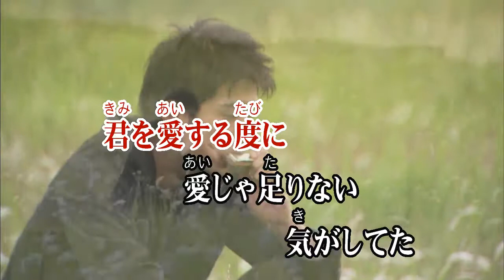Wii カラオケ U - (カバー) はじまりはいつも雨 / ASKA （原曲key） 歌ってみた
はじまり は いつも 雨
ASKA